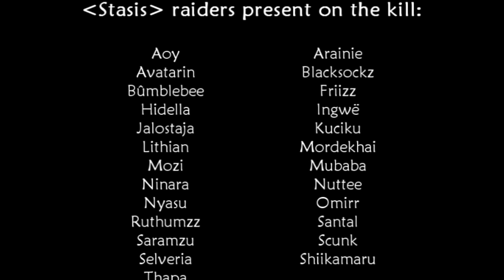Stasis vs Shannox 25 Heroic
This was our very first Heroic kill in Firelands, Shannox.

The only POV is me, Omirr, a shadowpriest.
Looking back at the footage now I must say I didn't do very well on keeping my dots up etc.